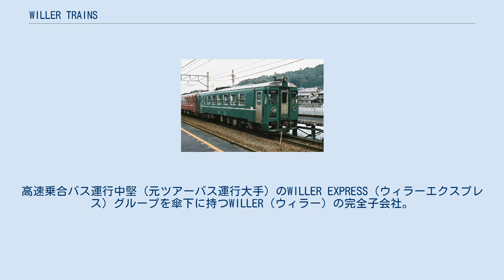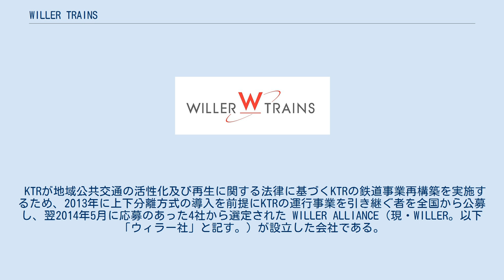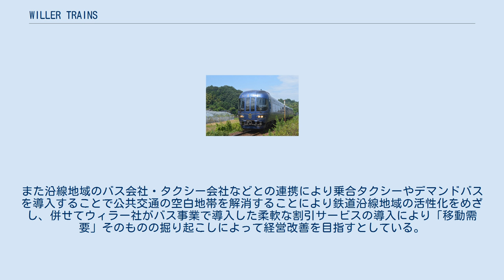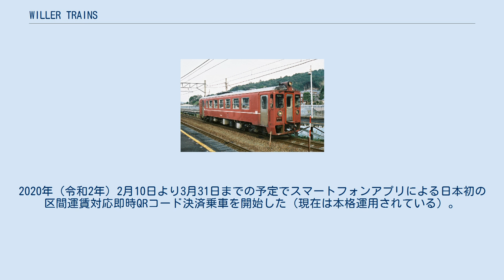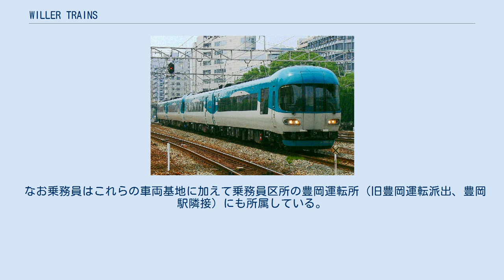WILLER TRAINS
WILLER TRAINS 株式会社（ウィラートレインズ、英: WILLER TRAINS,Inc.）は、京都府宮津市に本社を置き、『京都丹後鉄道』（きょうとたんごてつどう、英: Kyoto Tango Railway、略称：『丹鉄』（たんてつ）の名称で列車の運行、乗車券等の販売等の事業を行う鉄道事業者（第二種鉄道事業者）。
高速乗合バス運行中堅（元ツアーバス運行大手）のWILLER EXPRESS（ウィラーエクスプレス）グループを傘下に持つWILLER（ウィラー）の完全子会社。
 第三セクター鉄道（第三種鉄道事業者）の北近畿タンゴ鉄道 (KTR) より列車の運行、乗車券等の販売等の事業を譲受し、2015年（平成27年）4月1日より運行を開始した。
 KTRが第一種鉄道事業者として運営していた宮福線（日本鉄道建設公団建設線）と宮津線（旧日本国有鉄道の特定地方交通線）の施設をKTRより借り受け、運行等の実務を行っている。
日本で初めて、社名が全てアルファベットの鉄道会社である が、鉄道名としては「京都丹後鉄道」とした上で、沿線の丹波・丹後・但馬を指す「三丹」の「丹」を用いた「丹鉄」の略称を用いることで、地元に愛着を持たれる鉄道を目指すという。
 KTRが地域公共交通の活性化及び再生に関する法律に基づくKTRの鉄道事業再構築を実施するため、2013年に上下分離方式の導入を前提にKTRの運行事業を引き継ぐ者を全国から公募し、翌2014年5月に応募のあった4社から選定された WILLER ALLIANCE（現・WILLER。以下「ウィラー社」と記す。）が設立した会社である。
運行事業者の選定に当たっては、ウィラー社の安全対策の提案内容および情報発信力を高く評価したという。
異業種からの鉄道事業参入は異例だが、そもそも今回の公募に既存の鉄道事業者からの応募は1件もなかったという。
 KTRの運行引き受けに当たって、ウィラー社の代表でWILLER TRAINSの社長にも就任した村瀬茂高は記者会見の席で、事業再生に当たって「高次元交通ネットワーク」の実現を掲げ、駅とバス停などが同じ場所にあり乗り換えができるだけでなく、「ストレスなく連続性があり、複数の交通モード、さまざまな事業者のサービスが一つのサービスとして提供されている姿」を目指すとしている。
また沿線地域のバス会社・タクシー会社などとの連携により乗合タクシーやデマンドバスを導入することで公共交通の空白地帯を解消することにより鉄道沿線地域の活性化をめざし、併せてウィラー社がバス事業で導入した柔軟な割引サービスの導入により「移動需要」そのものの掘り起こしによって経営改善を目指すとしている。
運行初年度となる2015年の売上高と利用者数は、引き受ける前の2014年度を上回る結果となった。
 2019年（令和元年）には、国土交通省がMobility as a Service (MaaS) の先行モデル事業としてWILLER TRAINS、WILLER株式会社などとともに京都丹後鉄道沿線でのMaaSアプリ「WILLERS」を用いたQRシステム実証実験を事業認定した。
京都丹後鉄道路線ほか、丹後海陸交通などが運行する路線バスやケーブルカー、タクシーなどでQRコードを用いた予約・決済の効果を検証するという。
2020年（令和2年）2月10日より3月31日までの予定でスマートフォンアプリによる日本初の区間運賃対応即時QRコード決済乗車を開始した（現在は本格運用されている）。
さらに同年11月25日には、クレジットカードVisaのタッチ決済にも対応するようになった。
鉄道会社では初の対応となった。
 車両はKTRが所有し、WILLER TRAINSが有償で借り受けており、すべて気動車である。
宮福線全線と宮津線（宮豊線）の宮津駅 - 天橋立駅間が電化されているが、KTRは電車を保有しておらず、電化されている区間には289系、287系、113系などの西日本旅客鉄道（JR西日本）が保有する電車が乗り入れている。
 なお乗務員はこれらの車両基地に加えて乗務員区所の豊岡運転所（旧豊岡運転派出、豊岡駅隣接）にも所属している。